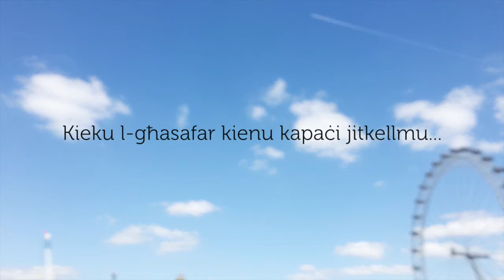NatureAlert Murmuration - Maltese